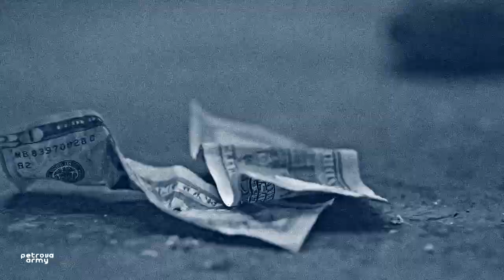BTS | Isn't It Lovely?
I kind of build the video au-ish?? It's basically just what I feel about the storyline from HYYH, it doesn't have a story, it's more just like a vent edit but it does focus on Taehyung's "downfall" and everything around it? idk it's just...feelings

►  Songs:
►  Fandom: BTS
►  Program: Vegas Pro 15
►  Coloring(s): SunnyVids (with changes)